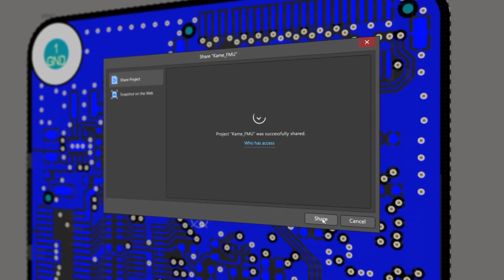Trends and Insights in Electronic Supply Chain ft. Dennis Reed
In this episode of Octopart's CTRL+LISTEN Podcast, join Nora and James as they discuss key trends in the electronic supply chain sector with Dennis Reed of Edgewater Research.

From insights on the recent ECIA Executive Conference to reflections on leadership styles and the impact of emerging technologies like AI, this episode provides a deep dive into the industry's current dynamics. Discover how the industry is navigating the shift from a COVID-induced supply shortage to an oversupply scenario, and gain valuable insights on preparing for the cyclical nature of the business.

Don't miss this informative and engaging conversation with a seasoned expert in the field.

0:00 Intro
0:38 ECIA Conference 2023 Highlights | Emerging Trends
3:59 Revolutionizing Leadership | A Fresh Perspective Unveiled
8:33 Leadership Styles Decoded | Bridging Generational Differences
12:57 Subsidizing Degrees | Exploring New Avenues in Education Support
16:36 Navigating Supply Dynamics: From Shortage to Oversupply
20:34 The Seesaw Effect: Scarcity & Excess Explored
23:53 Flexibility in the Supply Chain | Adapting to Change
27:07 AI Emergence Unveiled | The Future Unfolds